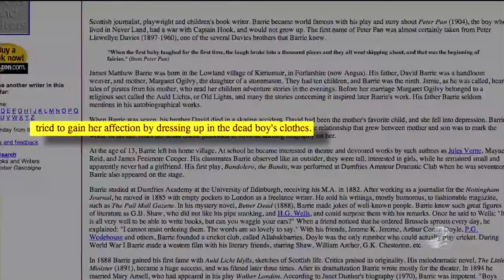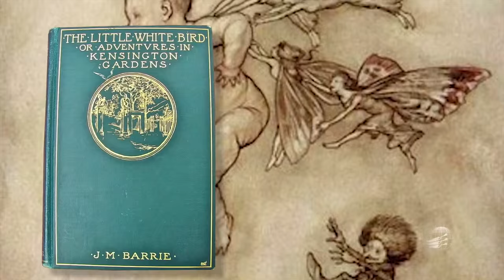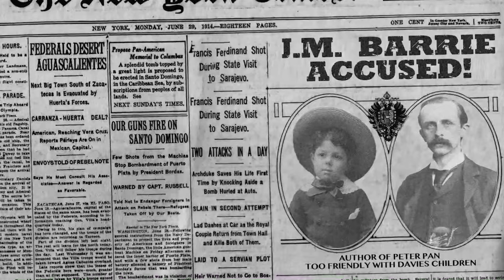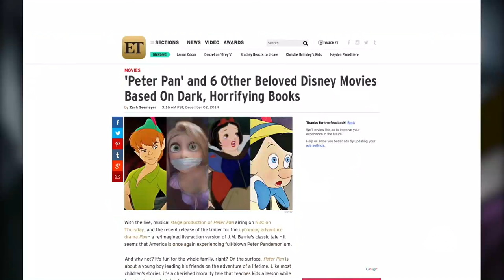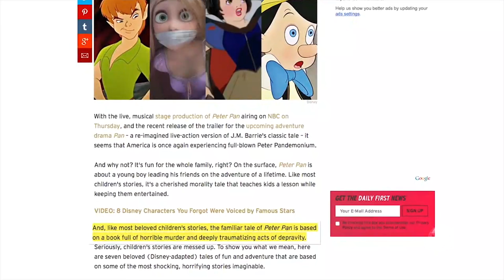O Lado Oculto de Peter Pan | LED - Luz Expondo a Escuridão